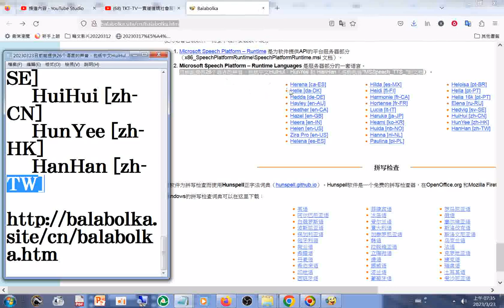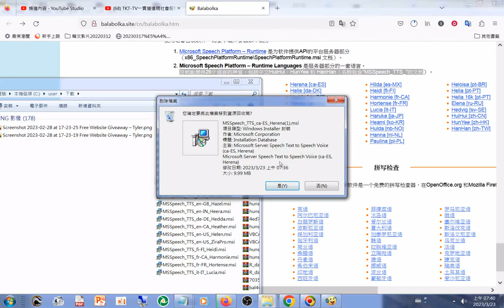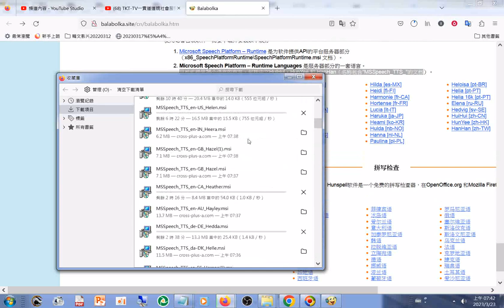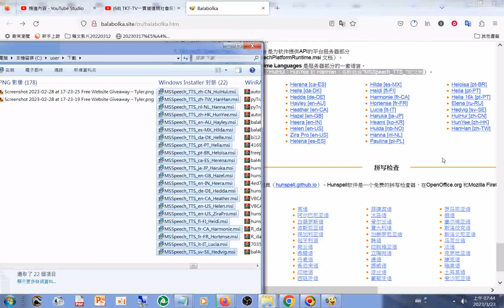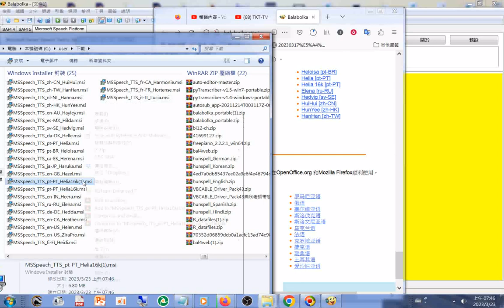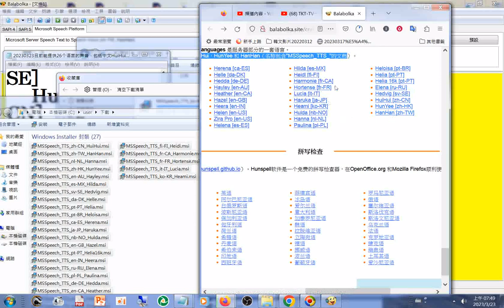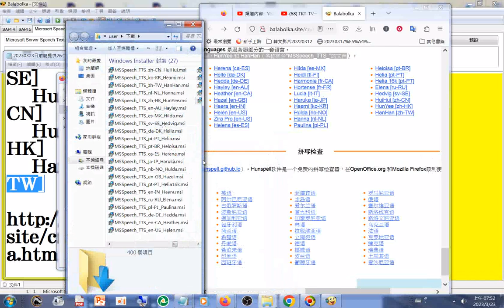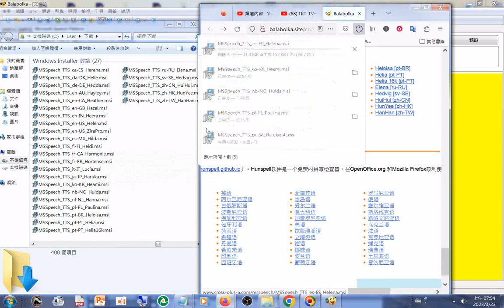20230323#balabolka.sitecnbalabolka.htm目前能提供26个语言的声音，包括中文HuiHui，HunYee 和 HanHan（名称包含MSSpeech_TTS_的文档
目前能提供26个语言的声音，包括中文HuiHui，HunYee 和 HanHan（名称包含"MSSpeech_TTS_"的文档
    Herena [ca-ES]
    Helle [da-DK]
    Hedda [de-DE]
    Hayley [en-AU]
    Heather [en-CA]
    Hazel [en-GB]
    Heera [en-IN]
    Helen [en-US]
    Zira Pro [en-US]
    Helena [es-ES]

    Hilda [es-MX]
    Heidi [fi-FI]
    Harmonie [fr-CA]
    Hortense [fr-FR]
    Lucia [it-IT]
    Haruka [ja-JP]
    Heami [ko-KR]
    Hulda [nb-NO]
    Hanna [nl-NL]
    Paulina [pl-PL]

    Heloisa [pt-BR]
    Helia [pt-PT]
    Helia 16k [pt-PT]
    Elena [ru-RU]
    Hedvig [sv-SE]
    HuiHui [zh-CN]
    HunYee [zh-HK]
    HanHan [zh-TW]